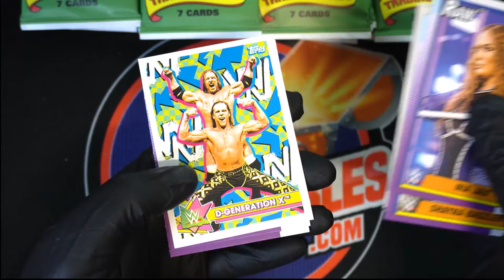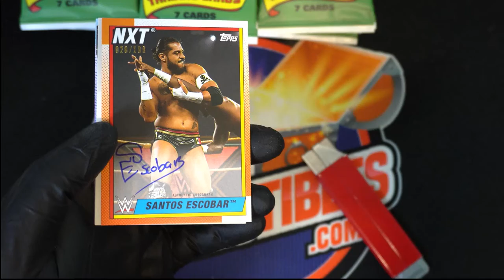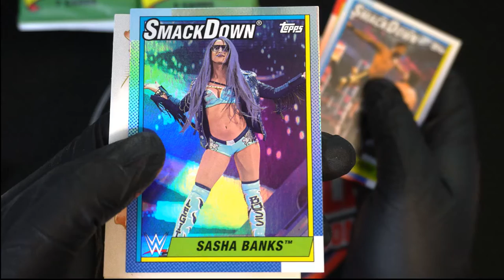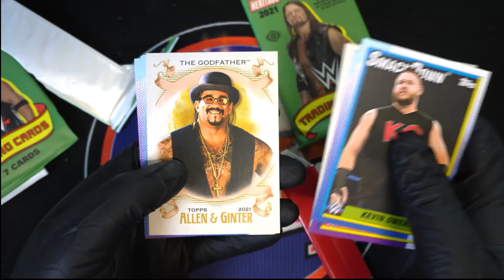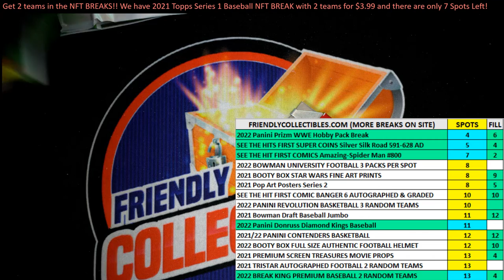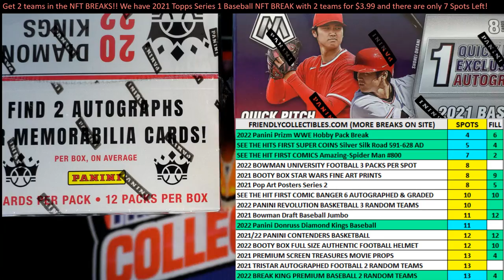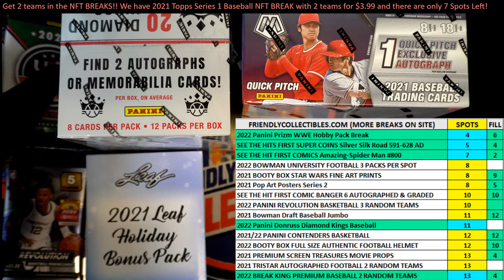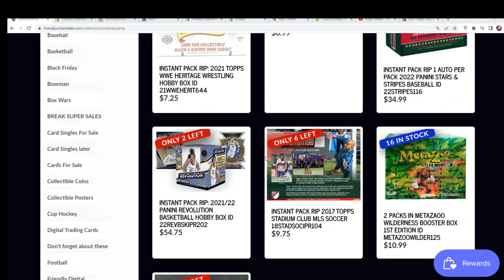2021 Topps WWE Heritage Wrestling Hobby Box ID 21WWEHERIT643